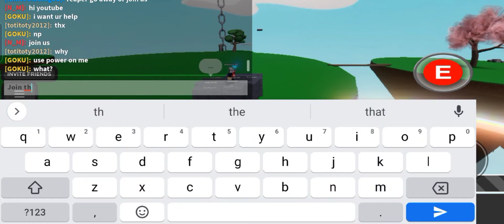Diamond hand be like (slap battles)